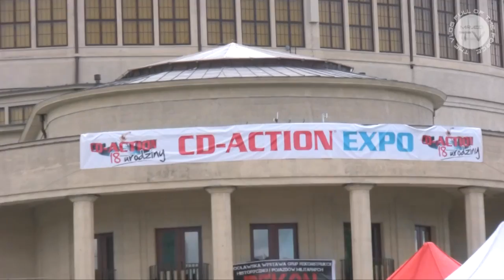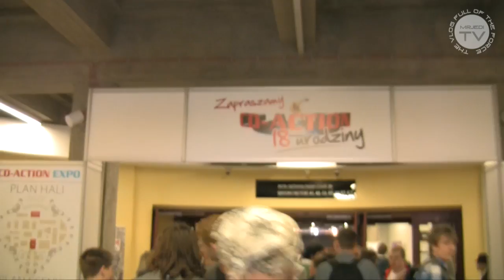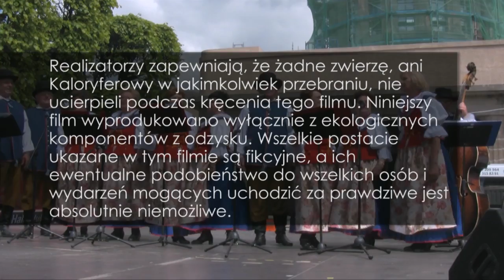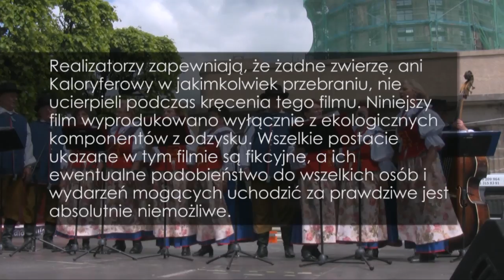18 urodziny CD-ACTION :: MISJA SPECJALNA: Na tropach Kaloryferowego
Film nagrany 10 maja 2014 roku w Hali Stulecia we Wrocławiu z okazji 18 urodzin magazynu CD-Action. Prowadzący, niejaki MrJedi, próbuje odnaleźć niejakiego Kaloryferowego, którego nie ma. Wplątuje się w szereg intryg w tym wchodzi w bliską interakcję z wojskami radzieckimi oraz Zomo. Impresja filmowa kończy się występem zespołu Sycowiacy, co w bardzo subtelny i trafny sposób podsumowuje ideę stojącą za niniejszym reportażem filmowym.